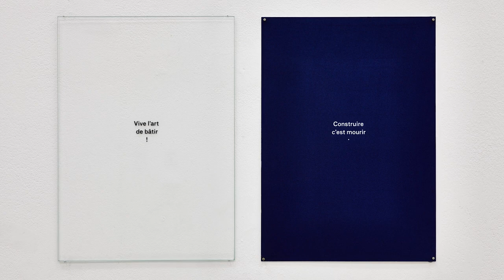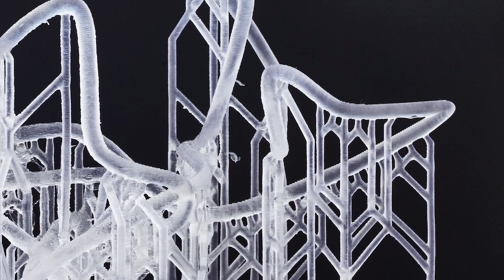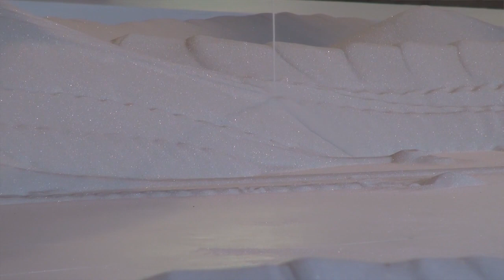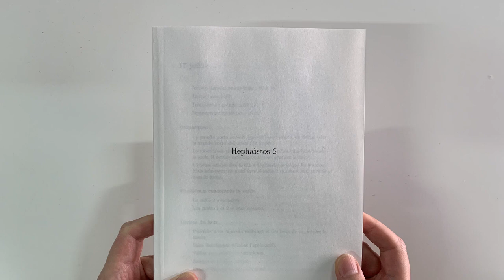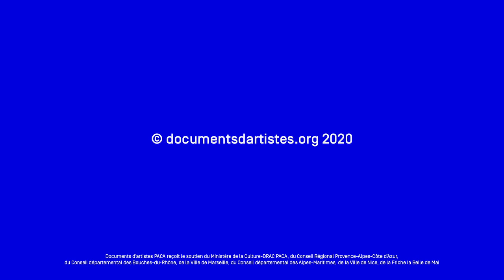Anne-Valérie Gasc - [Documents d'artistes Provence-Alpes-Côte d'Azur]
Depuis le milieu des années 2000, Anne-Valérie Gasc mène des projets qui sont autant de stratégies de destruction destinées à provoquer l'ébranlement du réel, à remettre en question l'inamovible, le pérenne, l'établi. Que ce soit par explosifs, par onde sonore, par sabotage hydraulique, par affaiblissement de structures ou par embrasement, chaque stratégie de destruction conçue par l'artiste vise à provoquer ce basculement où plus aucun repère d'espace ni de temps n'existe. C'est dans ces interstices de doute que l'art peut advenir « au moment précis ou plus rien n'est certain, autrement dit, où tout est possible ». L'artiste aime, pour définir sa démarche, citer Michel Foucault : « Je suis un artificier. Je fabrique quelque chose qui sert finalement à un siège, à une guerre, à une destruction. Je ne suis pas pour la destruction, mais je suis pour qu'on puisse passer, pour qu'on puisse avancer, pour qu'on puisse faire tomber les murs... » (« Je suis un artificier » 1975, in Roger-Pol Droit, Michel Foucault, entretiens.)

Documentation du travail de l'artiste sur Documents d'artistes Provence-Alpes-Côte d'Azur

Anne-Valérie Gasc "Fabrique d'un épuisement"
Réalisation Vincent Pajot
Production Documents d'artistes PACA
Collection d'entretiens filmés de Documents d'artistes PACA, 2020